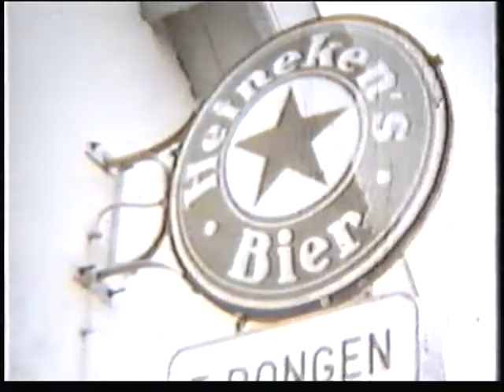Nieuw-Beijerland 1960 - 1961 (5/5)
Historisch beeldmateriaal over het dorp Nieuw-Beijerland, Hoeksche Waard, Zuid-Holland.
Vermoedelijk uit midden jaren zestig. Zonder geluid. Maker onbekend.